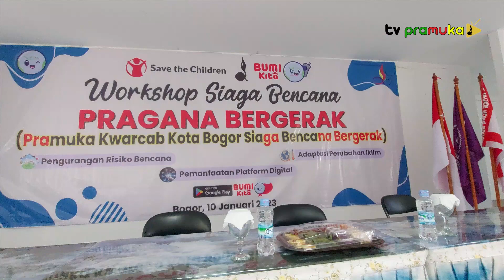[SalamPramuka] Edisi Minggu 15 Januari 2022 - Kegiatan Workshop Siaga Bencana